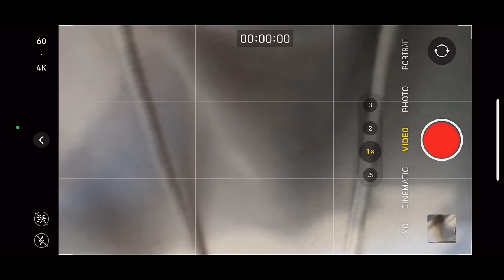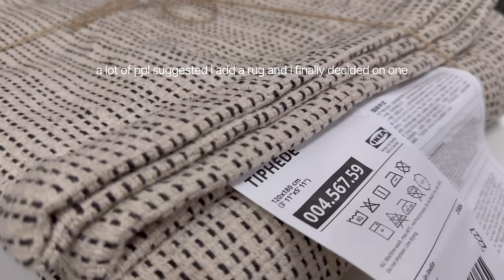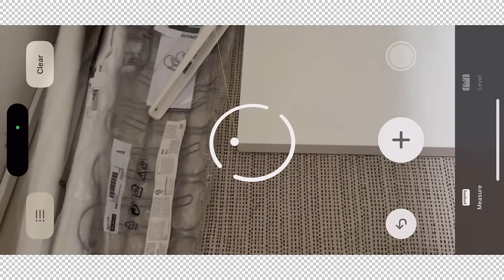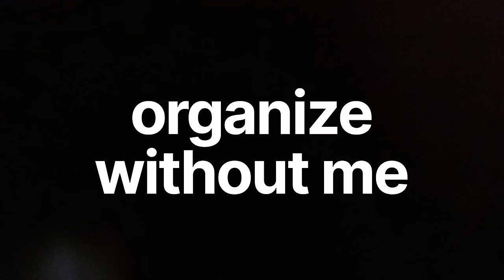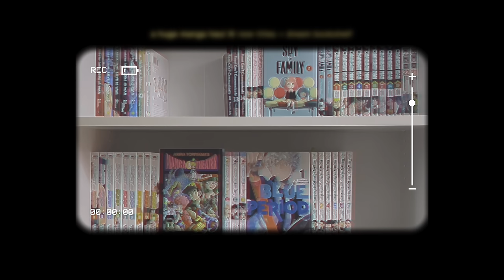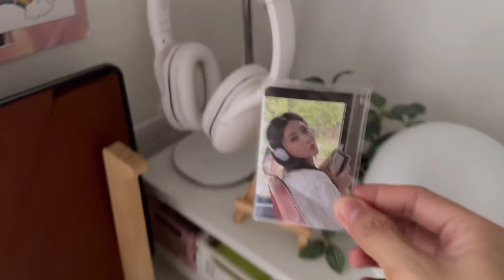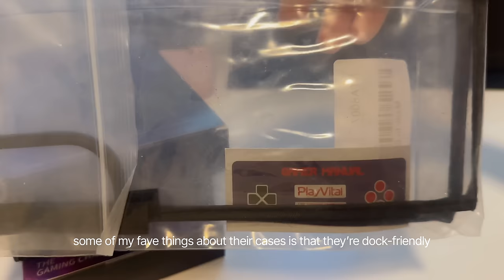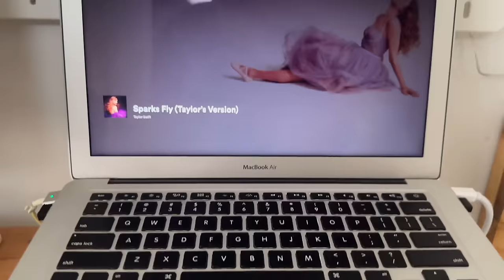cozy room and desk makeover 🪴 l-shaped desk setup, gaming station, decor haul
we’re halfway into 2023 and all i could think about is putting out an extreme-type vlog. enter: my room makeover sequel!

in this latest attempt at turning my room into my version of a cozy space, i experimented on an l-shaped or corner desk. the goal is to separate work from my dnd mode, hence the assignment of “main” desk and “hobby” desk. to kick off the latter, i set up my switch and turned it into a nice gaming station where i can peacefully babysit my villagers in “animal crossing,” race in mario kart,” and farm farosh’s scales in “breath of the wild.”

it’s an evolving space. a room that’s no longer minimal or monotonous (if ever it was one) but rather, a space that holds memories in every nook i look at. really proud and satisfied with how my room turned out. if you have a favorite part/s in this vlog, please let me know in the comments!

⏲ timestamps
00:00 - intro
00:27 - previously + now
01:24 - clean with me
03:46 - furniture assembly
06:05 - desk makeover
08:35 - organize without me
09:27 - drawer tour
11:07 - decor haul ft. the other aesthetic
13:04 - main desk tour
15:28 - desk extension tour
15:51 - switch accessories ft. playvital
18:17 - dresser tour
18:55 - bookshelf tour
19:40 - final touches
19:57 - reveal

🤝🏼 PLAYVITAL @playvitalgaming
⋆ altergrips case - the great wave off kanagawa - currently out of stock